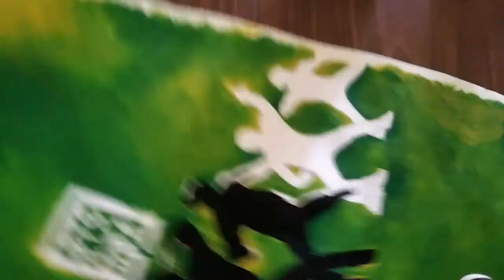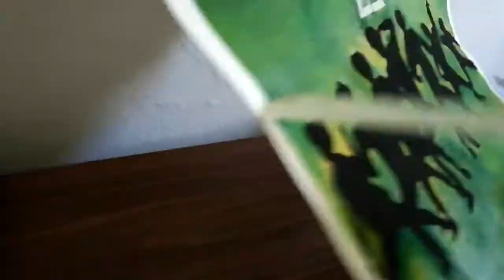BTS DNA MUY FACIL!! ♥ Leer la descripción ♥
◢◣◥◤ Hola! Espero que estes teniendo un dia excelente, solo espero que lo disfrutes. ◢◣◥◤ Voy a estar subiendo mas de mis trabajos proximamente :D

Te puedo dar algunos consejos sobre dibujo, o si quieres hacer algun dibujo como este en realidad es facil y hay que tener paciencia!

 ♥1er Paso: Encintar los bordes va hacer que quede mucho má s prolijo.
 ♥2do Paso: Yo dividi el dibujo en cuadriculas, si tienes la imagen en computadora hay algunos editores que dividen la imagen y si la tienes en papel mucho más facil.
 ♥3er Paso: Hazlo! no importa que no salgan tal cual la imagen si te gusta a ti no hay ningun problema, al fin y al cabo es tu dibujo!  ♥